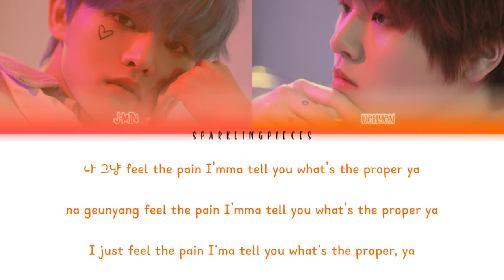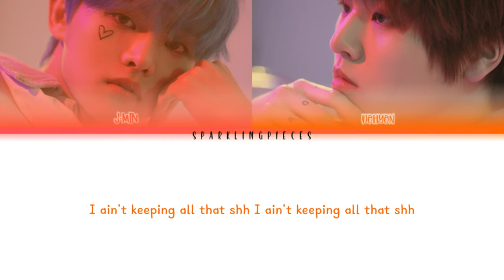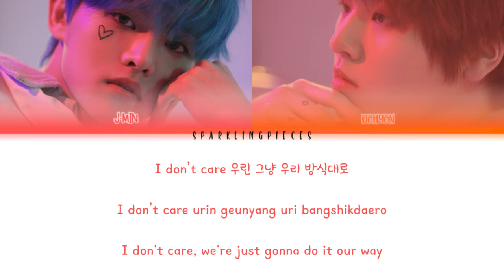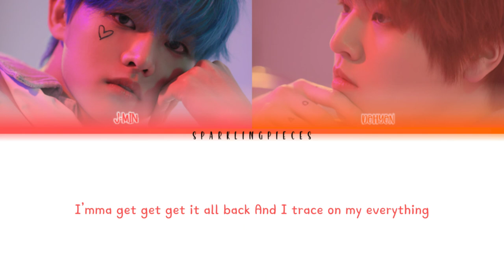BAE173 [DOHYON & J-MIN] - TRACE (Color Coded Lyrics_HAN/ROM/ENG)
BAE173 is a 9-member boy group under PocketDol Studio, a subsidiary label of MBK Entertainment and Interpark.

Pictures and song doesn't belong to me.

Song
ARTISTS: BAE173_JMIN&DOHYON
ALBUM: INTERSECTION: TRACE
Released Date: APRIL 08, 2021
English translation: geniuslyrics

MEMBERS: (oldest to youngest): J-MIN, HANGYEOL, YOOJUN, MUZIN, JUNSEO, YOUNGSEO, DOHA, BIT & DOHYON
BIAS: JUNSEO, MUZIN & DOHYON